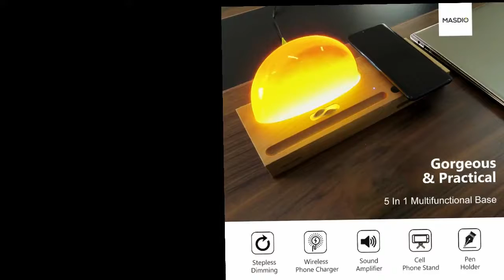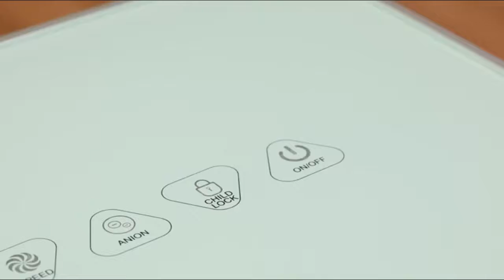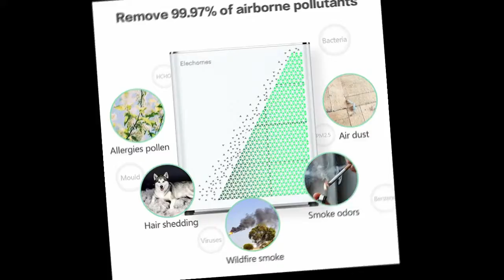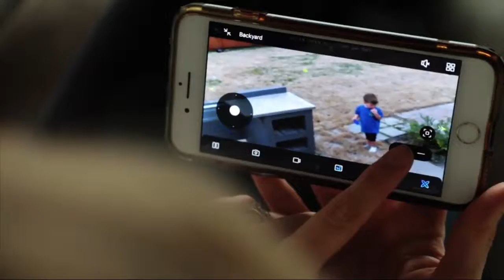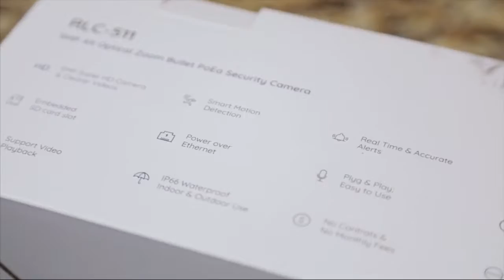Top 5 : Latest Home Gadgets You Should Have 2019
1►Masdio Sunrise Amber Lamp
✔Amazon US

2►Night Lights for Kids, BesDio LED Nursery Lamp
✔Amazon US

3►Projector, ABOX A6 Portable Home
✔Amazon US

4►Elechomes Air Purifier with True HEPA Filter,
✔Amazon US

5►Reolink PoE IP Camera Outdoor 5MP
✔Amazon US